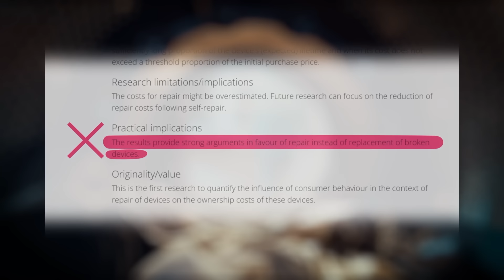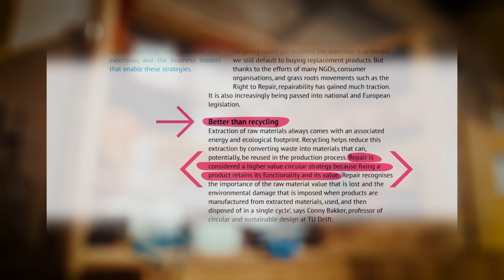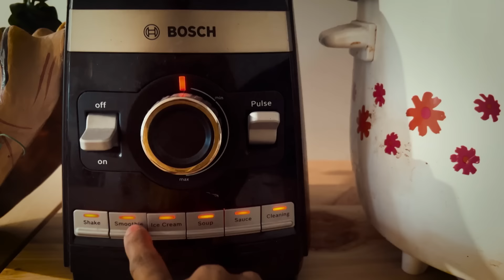How Europe wants to stop the flood of broken stuff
Europeans have more "things" than anybody else and the EU is working hard to reduce the massive amounts of e-waste produced in the region every year. Some places are being innovative. Like Berlin – which is paying residents to repair their broken things. Can this really make a difference?

We're destroying our environment at an alarming rate. But it doesn't need to be this way. Planet A explores the shift towards an eco-friendly world — and challenges our ideas about what dealing with climate change means. We look at the big and the small: What we can do and how the system needs to change. Every Friday we'll take a truly global look at how to get us out of this mess.

Credits:
Reporter: Aditi Rajagopal
Camera: Neven Hillebrands
Video editor: Andreas Hyronimus
Supervising editor: Michael Trobridge
Fact-Check: Alexander Paquet
Thumbnail: Em Chabridon

Chapters:
00:00 Intro
01:15 Repair city Berlin
02:05 The EU's repair push
04:30 Repair café visit
06:36 Does repairing make sense?
07:25 ReBuy factory
09:40 Is this enough?